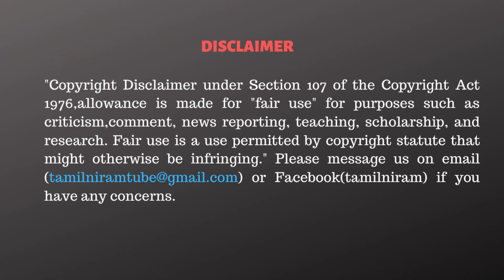அன்புமணியை தலைவராக்கி ராமதாஸ் ஒதுங்கிக்கொள்ள வேண்டும் - காந்தராஜ்